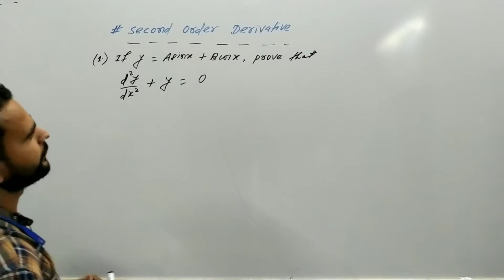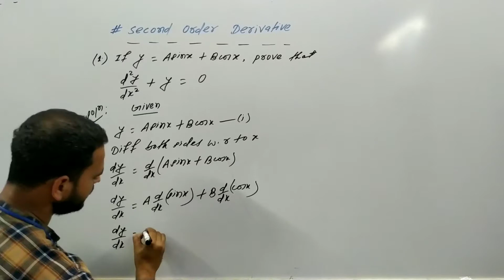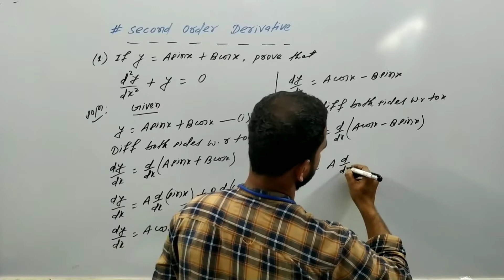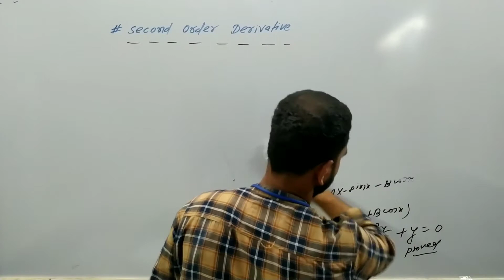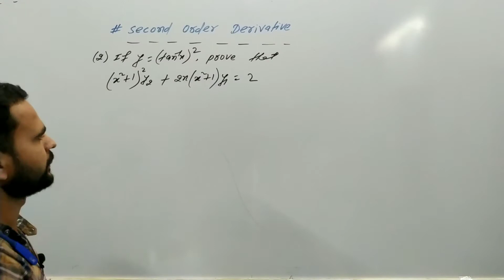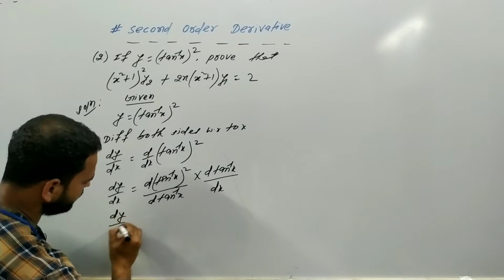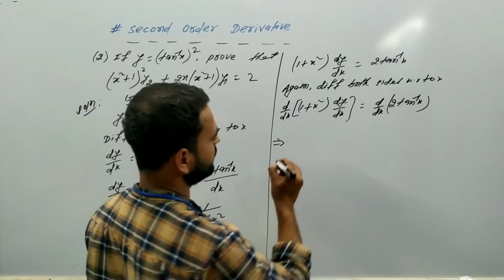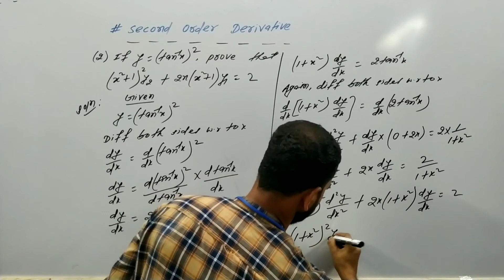class 12 second order derivatives | important questions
Important Questions of Second Order Derivative.
By Satendra Sir.